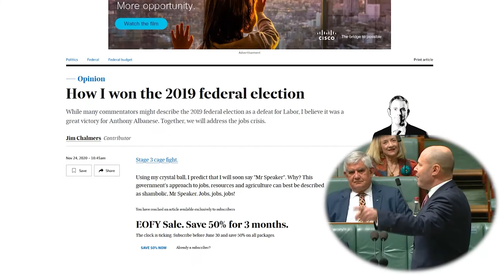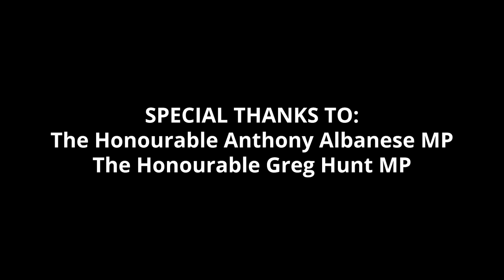question time but it's just the numbers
Thanks, Greg. Thanks, Albo.